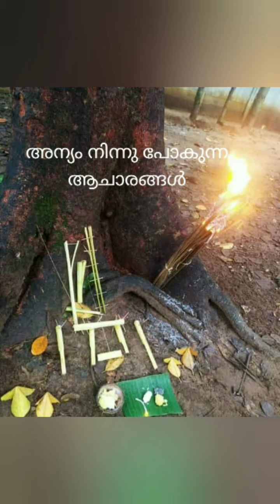കലിയാ കലിയാ..കൂ കൂ... അന്യം നിന്നു ആചാരങ്ങൾ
കലിയാ..കലിയാ. കൂ കൂ